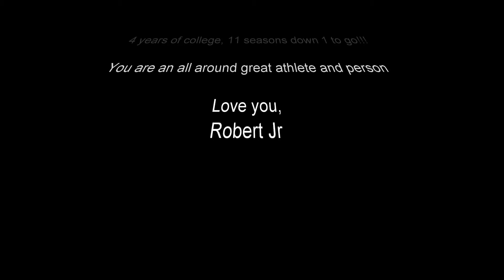Margaret's Senior Volleyball Game